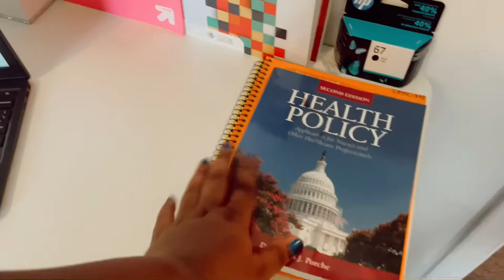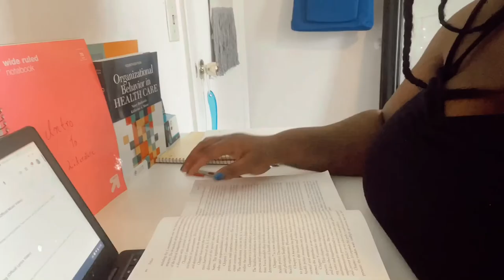College Day In My Life @Francis Marion University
•Janiya Victoria Ann Ross•

Hey. Hi. Hola. In today’s video I’m filming a college day in my life.
Welcome to my world, where you can see my life behind the scenes🦋

About me- I’m a sophomore at Francis Marion University, I’m majoring in Healthcare Administration, and lover of Dunkin’/the beach.